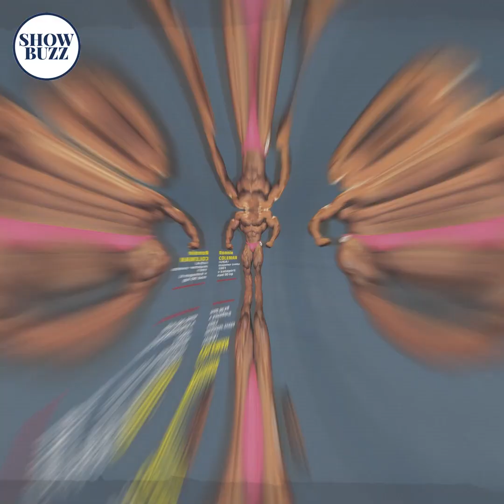What happened to Ronnie Coleman?